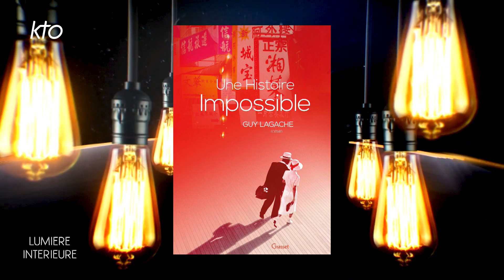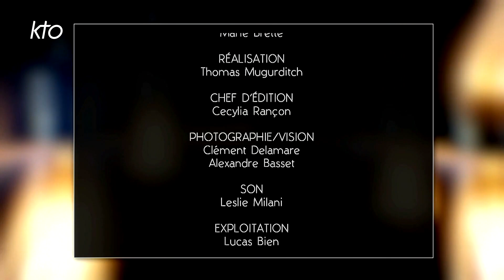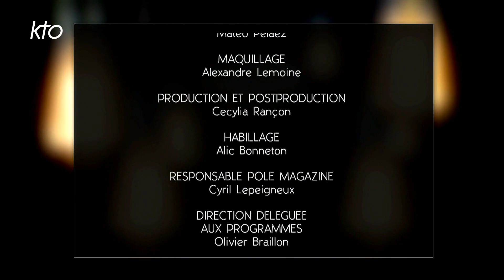Guy Lagache "Je crois en une force intérieure"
Figure emblématique du paysage audiovisuel français, Guy Lagache s'est fait connaître du grand public sur M6, à la rédaction de Capital et Secret d'actualités.
16 ans après, il décide de rejoindre la chaîne Direct 8 en tant que directeur des programmes et de l'information. Auteur du roman « Une histoire impossible » paru en 2019 (Grasset) dans lequel sont évoqués ses grands-parents maternels, il revient pour nous sur l'histoire de sa famille mais également sur les moments forts qui ont jalonné sa carrière.
En préparation d'une série documentaire sur le changement climatique dont le premier épisode est consacré à la déforestation, celui qu'on connaît si discret sur sa vie privée et dans le contrôle, accepte de dévoiler sa part intime et fragile notamment quand il évoque son défunt papa "Je ressens sa présence",  "Je crois en une force intérieure, je crois en la vie".